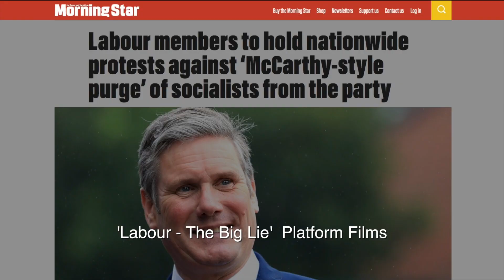'Labour- The Big Lie'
TROT BASHING IN THE LABOUR PARTY
How Labour’s bureaucrats set out to defeat Jeremy Corbyn and his supporters.
Extract from the forthcoming documentary film 'Labour - The Big Lie'.